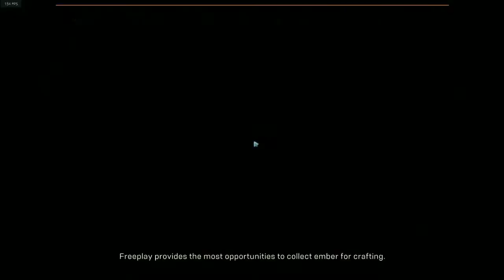Anthem Demo - Hulk Smash Breaker Suit!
Hello and welcome to the Mature Minded Gamers channel. We do game reviews, share the latest news in all things video game related and even sneak in some board game stuff. My name is Eric (Logicbomb82) I am the founder and main content creator for the MMG. Gaming has been my favorite hobby since I was little and I've found sharing that with others is a lot of fun. I have a family and work full time so I am not always on but that's why I made the MMG. We have a great community of Adult gamers that play a variety of games. We have several people stepping up and making reviews, moderating the group and creating content. With that said I hope to keep expanding and finding other people who share the same passion for gaming as I do. If you would like to join the community there are two links on the right side. One to join the steam group and our discord.

I stream for fun and all money made goes straight to St. Jude's Children's Research Hospital. If you Subscribe to me on Twitch or  use one of my store referrals to make purchases (Humble Store or Green Man Gaming) any profit made though these are donated to St. Jude's.

We have a monthly drawing where we give away 3-4 games. These are typically extra keys I get from developers or other members of the group. Here is some giveaway videos so you can see how it works. Just being a member of the steam group or  a Twitch Subscriber ( use your free amazon prime sub for an additional entry) get you a free entry every month!